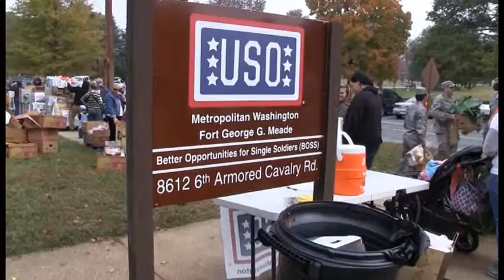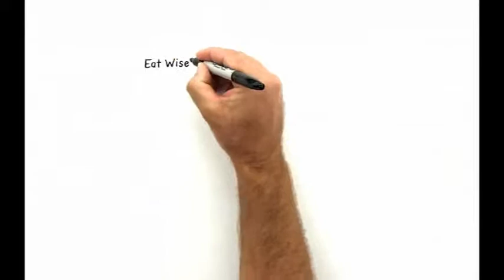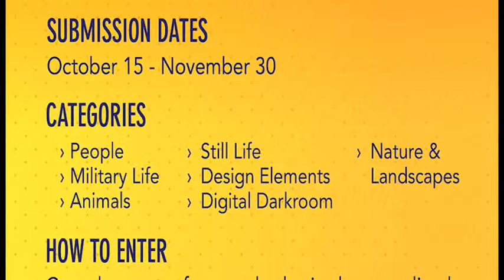Meade Week for November 1, 2013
On this edition of Meade Week, USO Supermarket Sweep, NFL star to sign autographs, the Army MWR Digital Photography Contest is back, these stories and more on Meade Week!